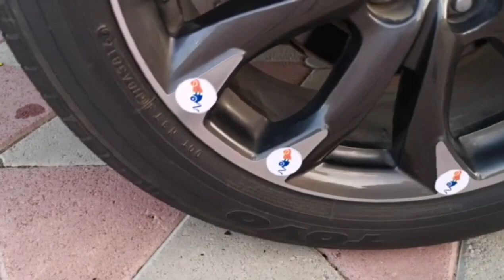Crushing crunchy by car VS soft things and Super man And PS controlling